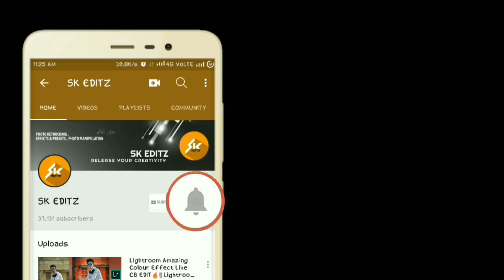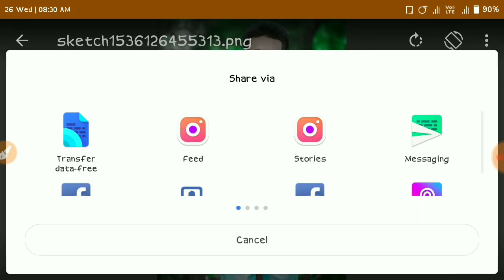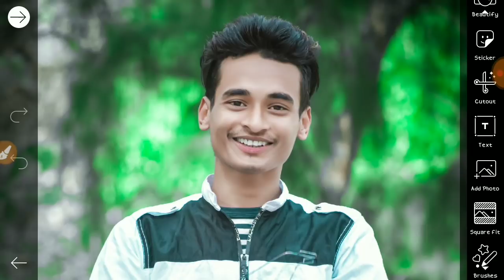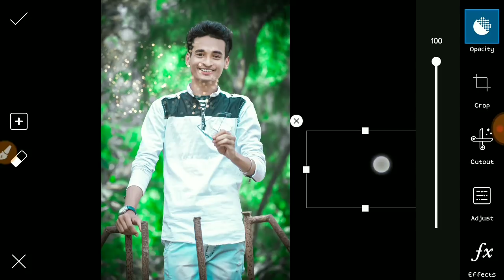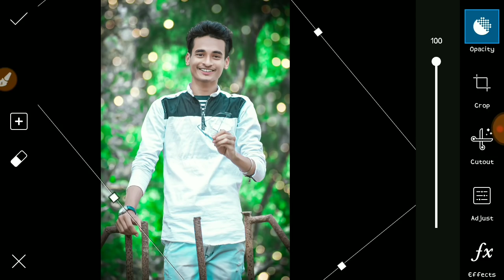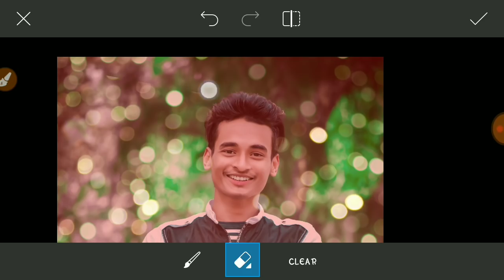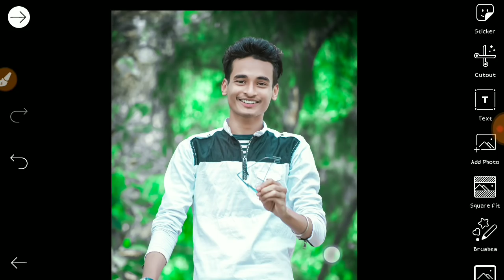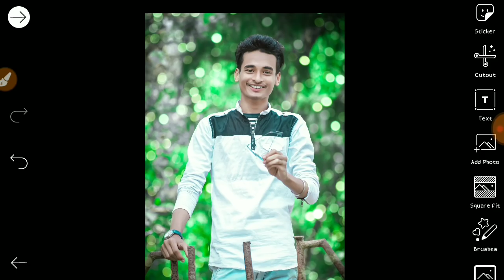Bokeh Effect Editing Tutorial🔥 || Bokhe Background || SK EDITZ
™_________SK EDITZ__________™